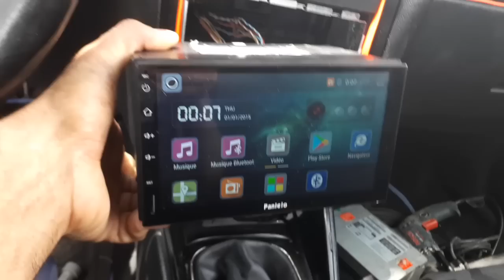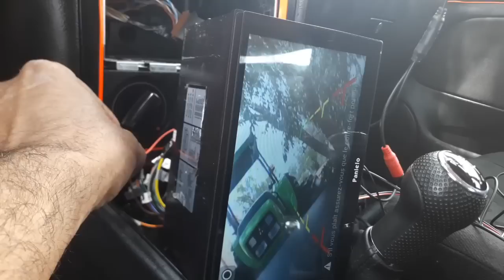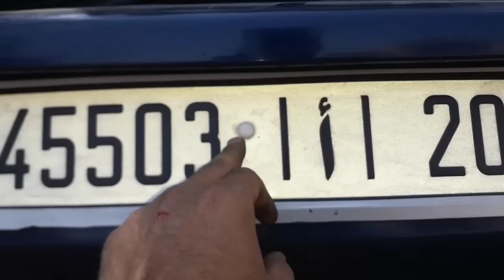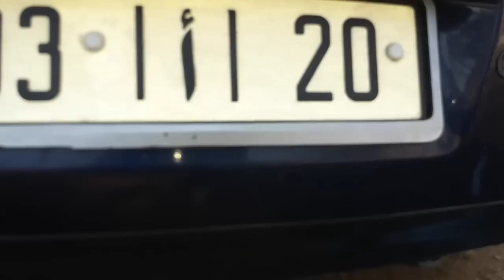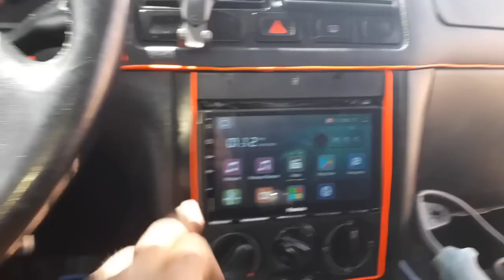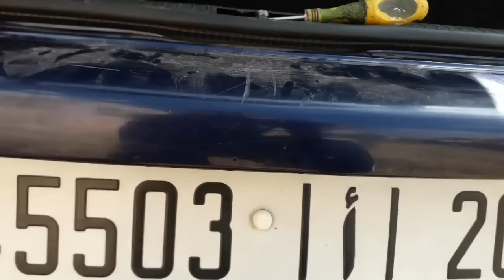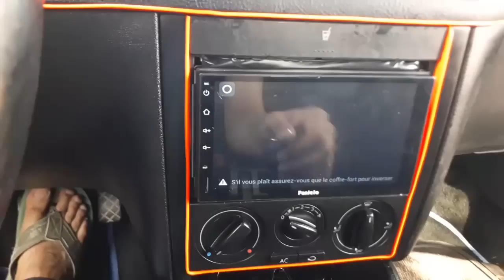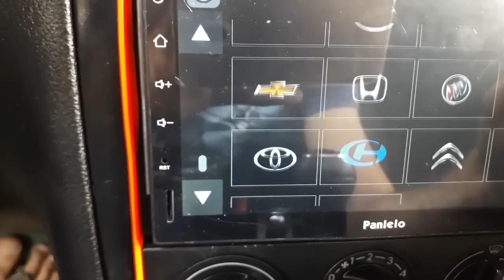comment installer radio android sur golf 4 كيفية تركيب راديو اندورويد على السيارة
Golf4#bora#jetta

والضغط على زر الاعجاب لتشجيع

هذه هي طريقة التركيب في كل السيارات اتبع التعليمات و ركبه بنفسك دون اللجوء الى الكهربائي😉